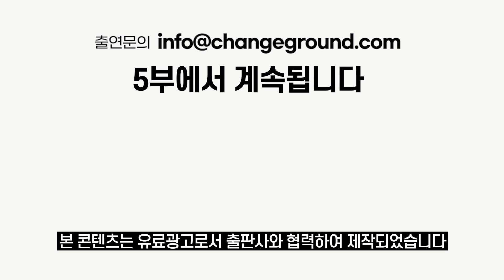매일매일 지키는 8대 2의 원칙 (이시한 저자)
매일매일 지키는 8대 2의 원칙 / 이시한 저자 4부

인터뷰이: 이시한 저자
-성신여대 겸임교수
-연세대 학사·석사·박사 과정 수료
-유튜브 채널 '시한책방' 운영
-오늘 소개할 책: "지식 편의점"